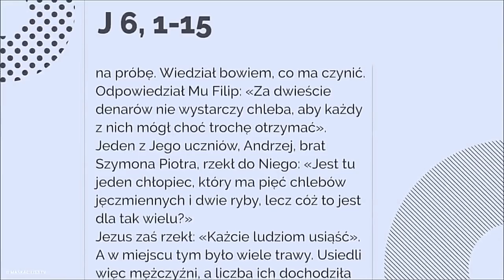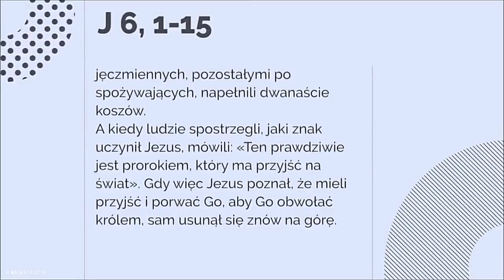Mieli przyjść i porwać Go, aby Go obwołać królem, sam usunął się znów na górę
Jezus udał się na drugi brzeg Jeziora Galilejskiego, czyli Tyberiadzkiego. Szedł za Nim wielki tłum, bo oglądano znaki, jakie czynił dla tych, którzy chorowali.
Jezus wszedł na wzgórze i usiadł tam ze swoimi uczniami. A zbliżało się święto żydowskie, Pascha.
Kiedy więc Jezus podniósł oczy i ujrzał, że liczne tłumy schodzą się do Niego, rzekł do Filipa: «Gdzie kupimy chleba, aby oni się najedli?» A mówił to, wystawiając go na próbę. Wiedział bowiem, co ma czynić.
Odpowiedział Mu Filip: «Za dwieście denarów nie wystarczy chleba, aby każdy z nich mógł choć trochę otrzymać».
Jeden z Jego uczniów, Andrzej, brat Szymona Piotra, rzekł do Niego: «Jest tu jeden chłopiec, który ma pięć chlebów jęczmiennych i dwie ryby, lecz cóż to jest dla tak wielu?»
Jezus zaś rzekł: «Każcie ludziom usiąść». A w miejscu tym było wiele trawy. Usiedli więc mężczyźni, a liczba ich dochodziła do pięciu tysięcy.
Jezus więc wziął chleby i odmówiwszy dziękczynienie, rozdał siedzącym; podobnie uczynił i z rybami, rozdając tyle, ile kto chciał. A gdy się nasycili, rzekł do uczniów: «Zbierzcie pozostałe ułomki, aby nic nie zginęło». Zebrali więc i ułomkami z pięciu chlebów jęczmiennych, pozostałymi po spożywających, napełnili dwanaście koszów.
A kiedy ludzie spostrzegli, jaki znak uczynił Jezus, mówili: «Ten prawdziwie jest prorokiem, który ma przyjść na świat». Gdy więc Jezus poznał, że mieli przyjść i porwać Go, aby Go obwołać królem, sam usunął się znów na górę.